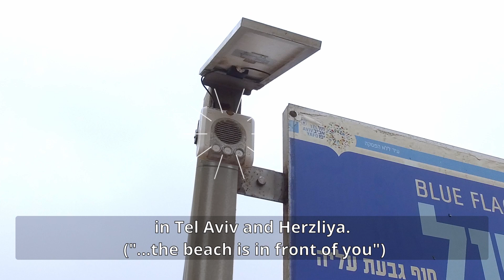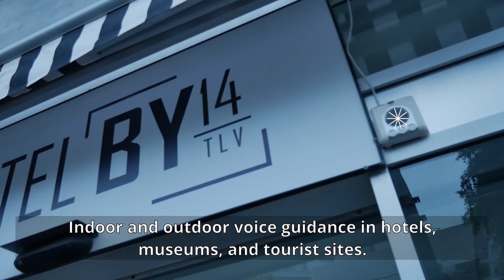Step-Hear orientation & navigation app and devices for visual impaired and people with disabilities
Step-Hear is an assistive technology, combining an app with unique audio-signs, that provide audio-guidance for orientation, navigation and assistance for people who are visually impaired and for people with physical disabilities inside buildings and outdoors.

The Step-Hear free app enables users to find their way in public surroundings, by communicating with pre placed Audio-signs*:
Bluetooth transmitters combined with a loud speaker (optional) - that provide voice communication, guidance, and information.

• Bluetooth enables accuracy of guiding inside buildings (unlike GPS).
* The Unique Step-Hear Audio-Sign is essential for visually impaired – it enables even more accuracy! Since it indicates exactly where to stand within the Bluetooth scope - in order to get the most accurate navigation instructions.

The Step-Hear App can be downloaded free of charge.